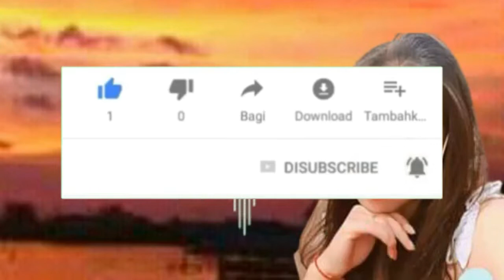DJ CAMPURAN TIK TOK VIRAL 2022 JEDAG JEDUG FULL BASS TERBARU PALING ENAK SEDUNIA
Dj Campuran Terbaru 2022 Yang Lagi tiktok Viral remix Full Bass  @Black Hitam TV Channel

DJ CAMPURAN TIK TOK 2022 JEDAG JEDUG FULL BASS YANG LAGI VIRAL Sebelumnya makasih banget buat kalian yang udah subscribe dan selalu support channel ini semoga chanel ini bisa sukses kedepannya.

Song Remix Dan Jangan Lupa Nyalakan Loncengnya Agar Tidak Ketinggalan Video Terbaru Dari Channel Ini Terimakasih HAPPY LISTENING & ENJOY !!!